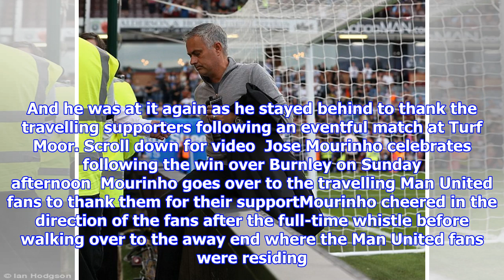Mourinho shows his gratitude to Man United fans again at Turf Moor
Published: 14:46 EDT, 2 September 2018 | Updated: 14:49 EDT, 2 September 2018 Jose Mourinho showed his gratitude to the Manchester United fans once again this week as he went over to thank them for their support following his sides' 2-0 win over Burnley on Sunday. Mourinho praised the United fans following last week's humbling defeat to Tottenham at Old Trafford as they applauded the team and manager despite the result. And he was at it again as he stayed behind to thank the travelling supporters following an eventful match at Turf Moor. Scroll down for video  Jose Mourinho celebrates following the win over Burnley on Sunday afternoon  Mourinho goes over to the travelling Man United fans to thank them for their supportMourinho cheered in the direction of the fans after the full-time whistle before walking over to the away end where the Man United fans were residing. He climbed over the hoardings at Turf Moor in order to be close to the supporters who had made the trip and thanked them ...